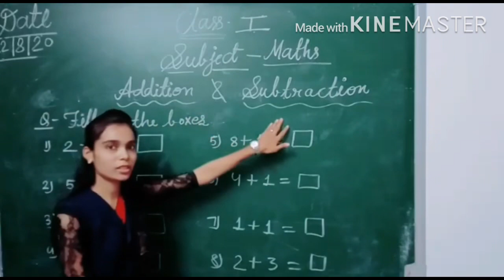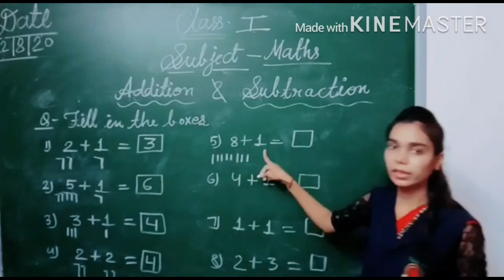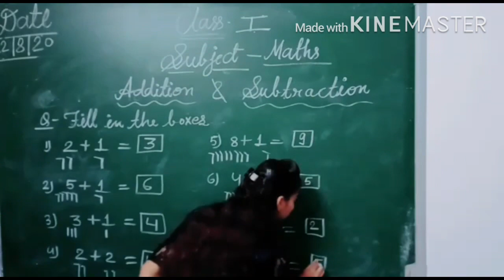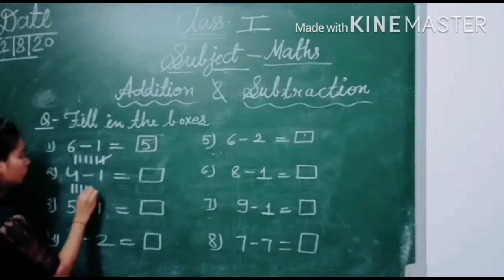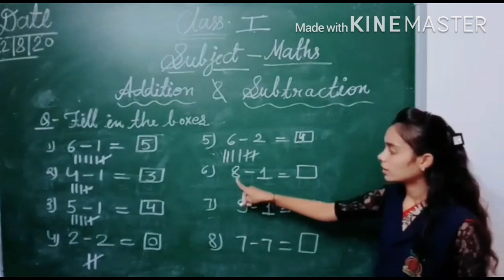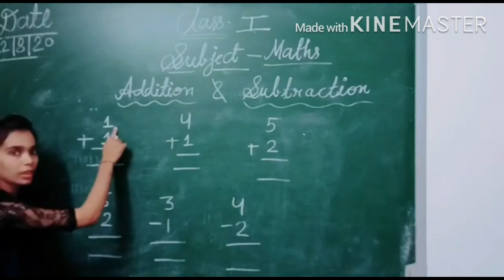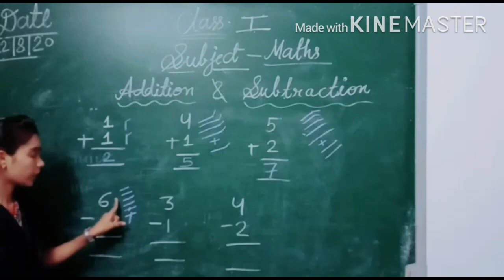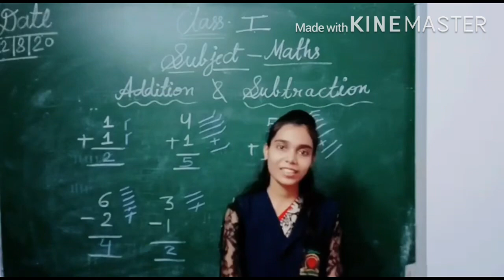Class-1Subject:Maths( Addition & Subtraction)